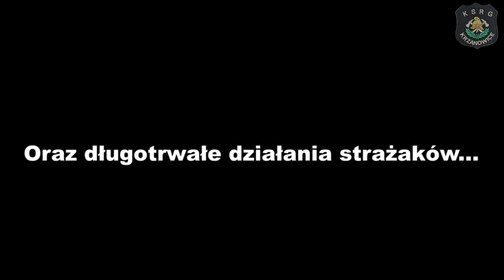Powódź 2024 Film podsumuwujący działania służb i władz podczas powodzi na terenie Krzanowic🫡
Prezentujemy Państwu film podsumuwujący   działania służb i władz podczas powodzi na terenie Krzanowic🫡. Podczas powodzi na terenie gminy ucierpiało 160 domostw🥺
Na szczęście sytuacja zakończyła się bez osób poszkodowanych oraz ofiar.

👨‍🚒Dla służb był to bardzo męczący okres, ogromna ilość interwencji przysporzyła ogrom pracy🫡 Działania strażaków trwały aż do poniedziałku 23 września

🔥Dziękujemy wszystkim darczyńcom, sponsorom posiłków dla strażaków oraz innych potrzebnych rzeczy💪💪💪

🔥Dziękujemy również Urzedowi gminy Krzanowice wraz z burmistrzem Andrzej Strzedulla za pomoc💪

🔥Podziękowania również należą się do kierujących działaniami ratowniczymi mł.bryg. Tomaszowi Brański oraz ogn. Martinowi Lamla🫡

🔥Podziękowania kierujemy też do rolników za udostępnienie ciężkiego sprzętu do pomocy.  Dzięki temu sprzętowi odciążyło to fizycznie strażaków oraz przyspieszyło działania🚜

Dla wszystkich był to ciężki i smutny okres,  ale wspólnymi siłami daliśmy wszyscy rade!💪

Montaż: Krzysztof Bilicz
Zdjęcia/Filmy użyte w filmie: Galeria prywatna strażaków
Film z drona: Mirek Basista

FILM POWSTAŁ W CELACH INFORMACYJNYCH!

Gmina Krzanowice Komenda Powiatowa Państwowej Straży Pożarnej w Raciborzu
OSP KSRG Bojanów Ochotnicza Straż Pożarna w Pietraszynie OSP Wojnowice Ochotnicza Straż Pożarna w Borucinie  Gminne Centrum Biblioteczno-Kulturalne w Krzanowicach
Parafia św. Wacława w Krzanowicach

Restauracja Kolorowa
Restauracja La Colina
Słodki Biznes
Piekarnia Patryk Pawlik
Sklep mięsny Kretek
Piekarnia Bojanów
Marian Krakowski oraz rodziny strażaków